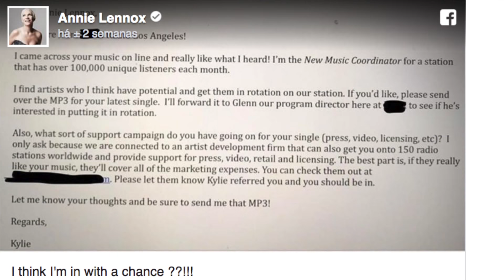Não Caia Nesse GOLPE!